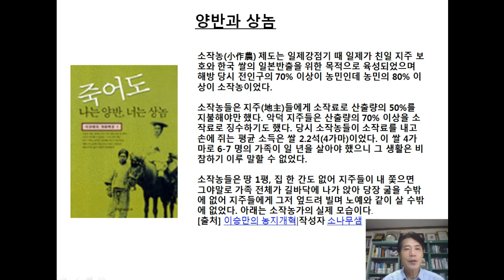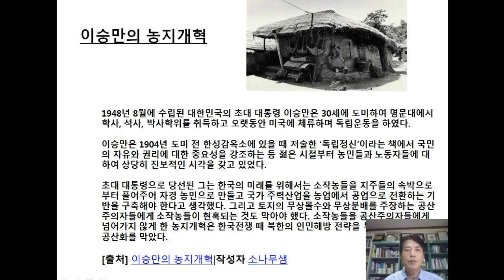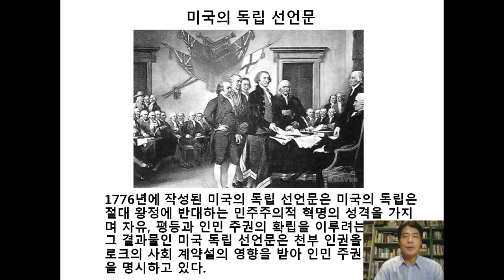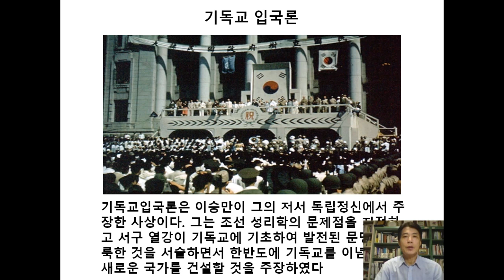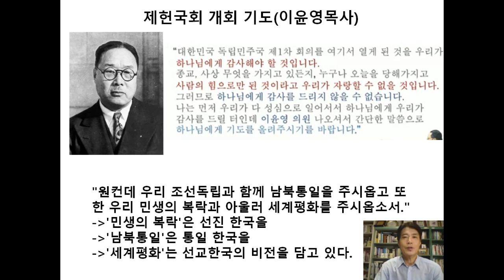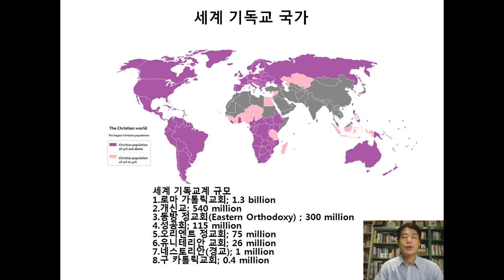(시리즈)25. 이승만의 농지개혁과 基督敎 立國論(Series)25.Syngman Rhee’s Land Reform and Establishing Christian nation.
(세상읽기 시리즈)25. 이승만대통령의 농지개혁과 基督敎 立國論 (Reading the world series)25. President Syngman Rhee’s Land Reform and Establishing Christian nation.